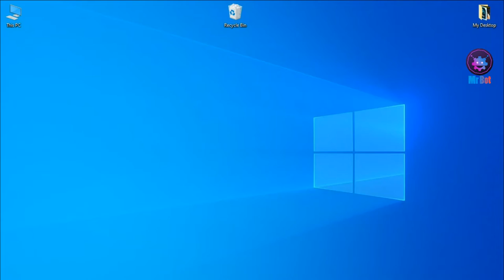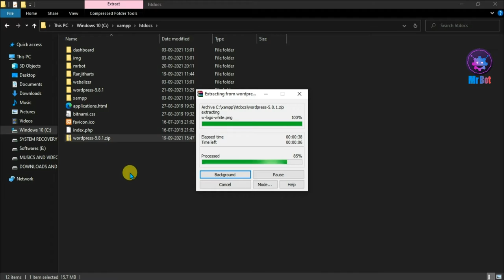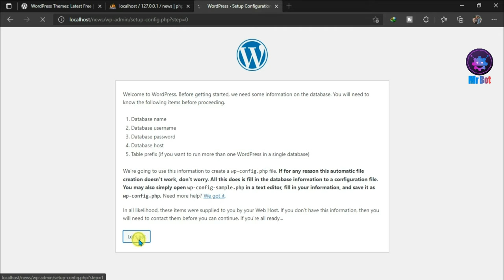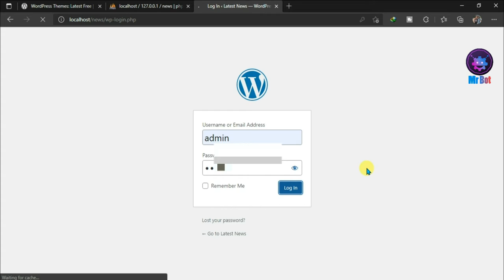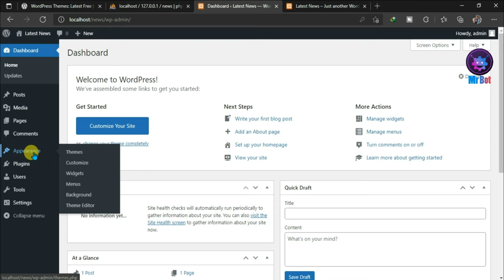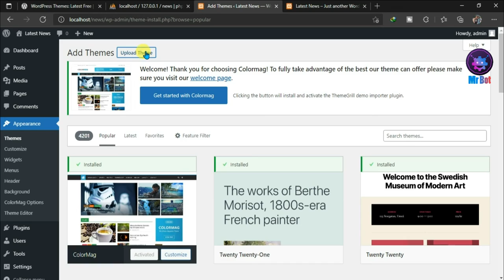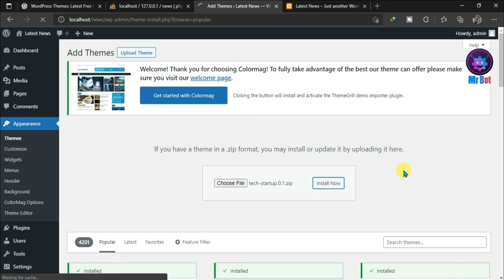#2 How to create project & upload / Install theme on Wordpress | wordpress theme kaise change kare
About Video : Hello friends mene aaj iss video me bataya hai aap kaise wordpress me project kaise create karenge aur theme kaise install aur upload karenge janne ke liye video ko pura dekhna aur channel ko subscribe karna.

Topics Cover In video : Your Queries:
1. How to configure wordpress new project 2022 ?
2. How to install theme in wordpress 2022 ?
3. Wordpress kaise use kare 2022 ?
4. How to create a news portal website on wordpress 2022 ?
5. How to upload/Install theme on Wordpress Latest tutorial 2022 ?
6. wordpress par theme kaise upload kare 2022 ?
7. News portal website kaise banaye ?
8. How to install colormag theme on wordpress in hindi 2022 ?
9. How to install wordpress theme on your website in hindi ?
10. How to make a wordpress website in hindi 2022 ?
11. How to use wordpress theme on localhost 2022 ?